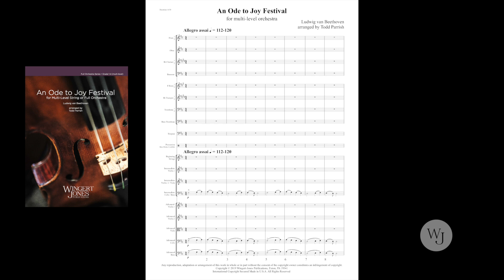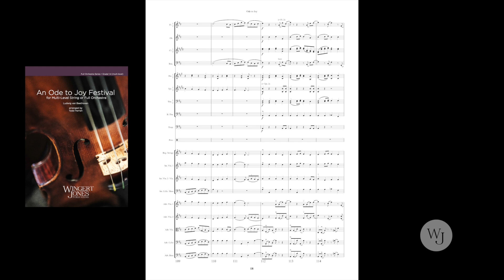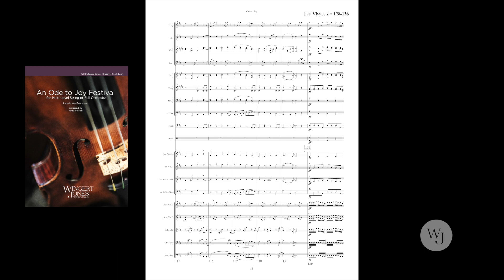An Ode to Joy Festival - Ludwig van Beethoven arr. Todd Parrish - 3036251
In this exciting multi-level arrangement, orchestra students can experience the thrill of Beethoven's original symphony. Beginners will feel successful playing the familiar melody from their method book, accompanied by a superb arrangement for intermediate and advanced orchestras. This abbreviated version is long enough to highlight some of the best moments from the final movement, but short enough to use as a grand finale for any pyramid concert. Optional high school-level wind and brass parts are highly encouraged but not required for performance. A great selection to motivate and inspire young string students.